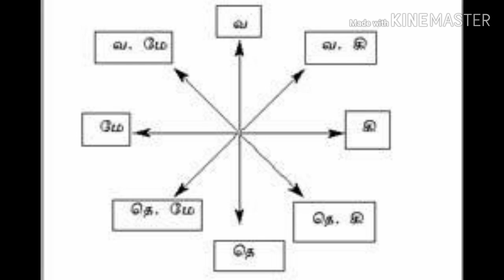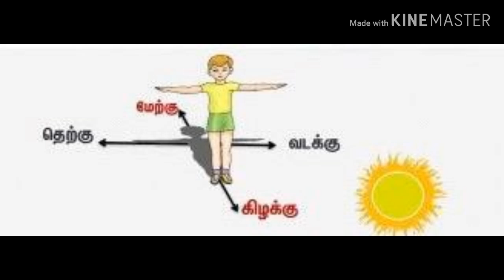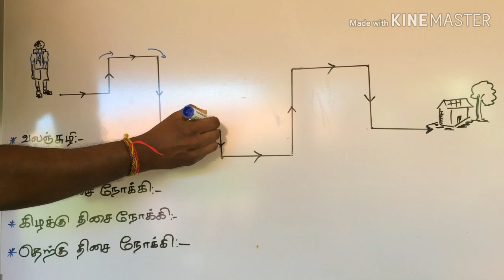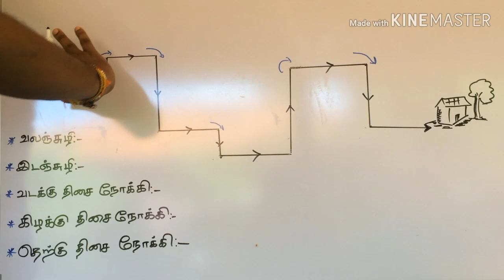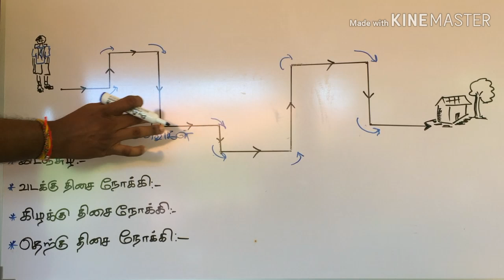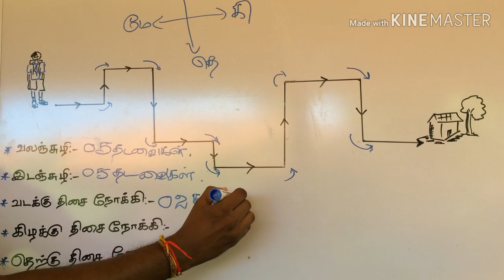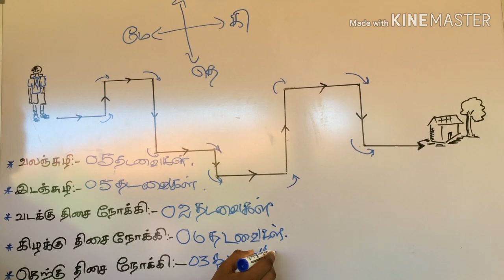திசைகள்_வலஞ்சுழி, இடஞ்சுழி தொடர்பான வினாக்கள் | Direction related question and answer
This vedio help you to guide your kids in the subject of Direction. Here I provide you a question with the explanation regarding the 4 directions, left turn and right turn.
திிசைகள் ஒரு அறிமுகம்

திசைகள் எட்டு அது தொடர்பான விளக்கம் வலம்சுழி இடம்சுழி தொடர்பான விளக்கம் இந்த காணொளி மூலம் கான முடியும்.

Hi, I'm Kugan. On my Channel, you will find topics regarding Sri Lankan Gr.5 Scholarship Examination, Special Education System, Teaching methodology and the Global Current issues . I love sharing my experience with you in this field .